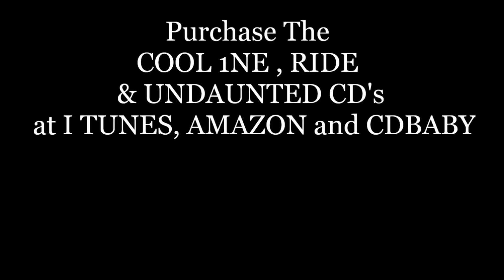The Making Of The Get It On CD Segment 1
Welcome To The Avenue, You've Just Entered The Cool Zone at Avenue Cool featuring Branch Dean. Where The Common Denominator Of Bass Is Cool; And The Common Denominator of Funk; Is Bass.

We're recording the work that goes into putting together a CD from Idea Development to the Finished Product. This is Segment 1.

2019:Endeavor To Imagine, Endeavor To Believe, Endeavor To Dream, Endeavor To Achieve.
Purchase the UNDAUNTED, RIDE and COOL 1NE Cd's online at AMAZON, I-TUNES and CD Baby and other online music vendors.

Remember To:
ENDEAVOR 2 SUCCEED; IMAGINE AND BELIEVE!
Branch Dean, CEO Avenue Cool Music